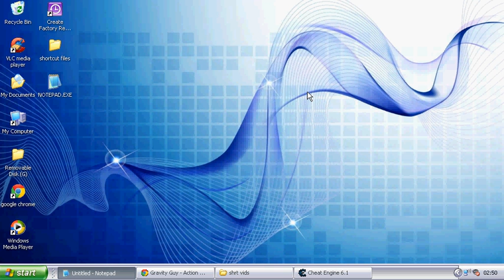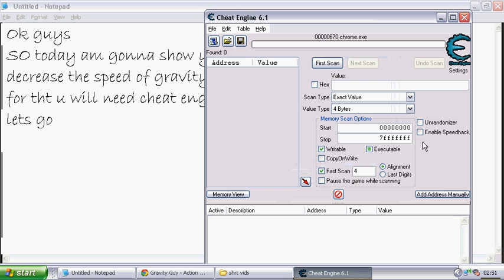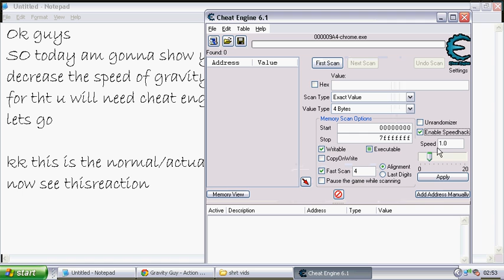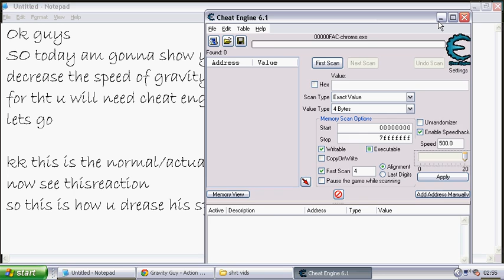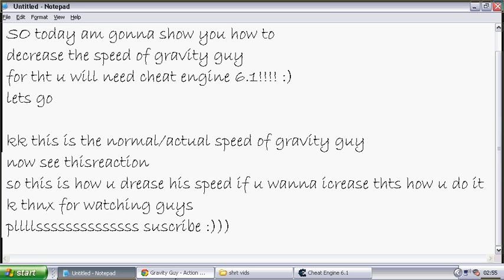Hack Gravity Guy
k hey guys in this video am gonna show u how to decrease/increase gravity guy's speed!